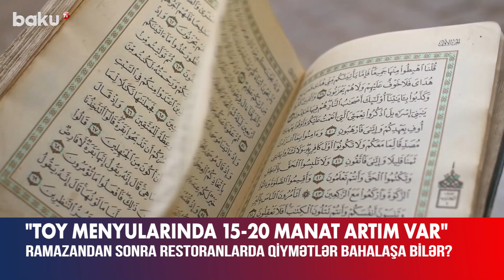Ramazandan sonra restoranlarda qiymətlər bahalaşa bilər?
Ramazan ayının bitməsinə sayılı günlər qalıb.
Məlumdur ki, bu ayda restoran və şadlıq evlərində toy mərasimləri adətən keçirilmir. Elə ona görə də restoran sahibləri üçün canlanma bayramdan sonradır.
Bəs Ramazandan sonra qiymətlər necə olacaq? 1 ay müddətində menyu qiymətlərində dəyişiklik varmı?